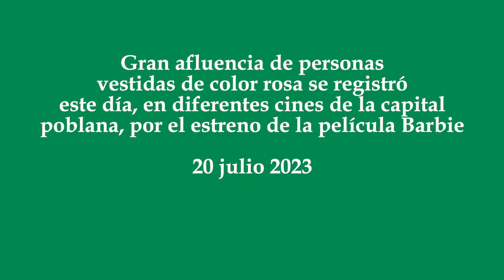Poblanos vestidos de rosa acuden al cine, tras el estreno de Barbie la película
Gran afluencia de personas vestidas de color rosa se registró este día, en diferentes cines de la capital poblana, por el estreno de la película Barbie